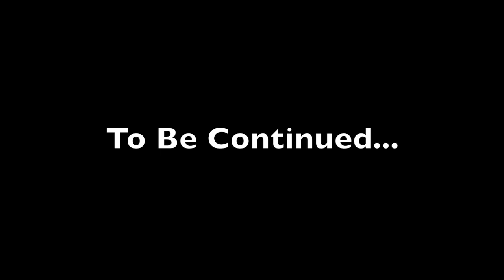The journey continues on the HD Road King as I break away from the group ride and head East alone...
In this episode, I break off from the group ride and head further East on my own.  Will miss everyone and all the good things we have done and the great ride and distance we covered together.

If you would like to donate to the CVMA Chapter 33-9 we use the funds to veterans.  It would be greatly appreciated.